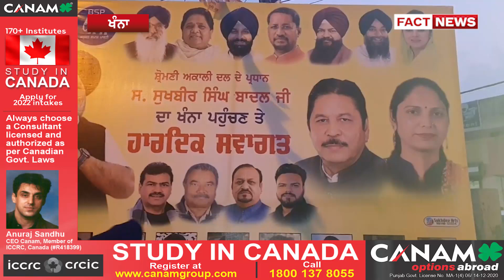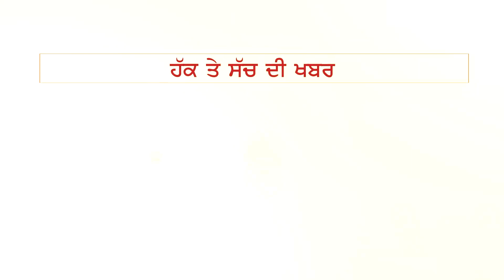2022 ਦੀਆਂ ਵਿਧਾਨ ਸਭਾ ਚੋਣਾਂ ਦੇ ਮੱਦੇਨਜ਼ਰ ਉਮੀਦਵਾਰਾਂ ਦਾ ਫੇਰਬਦਲ,ਦੇਖੋ ! | THE FACT NEWS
2022 ਦੀਆਂ ਵਿਧਾਨ ਸਭਾ ਚੋਣਾਂ ਦੇ ਮੱਦੇਨਜ਼ਰ ਉਮੀਦਵਾਰਾਂ ਦਾ ਫੇਰਬਦਲ,ਦੇਖੋ ! | THE FACT NEWS